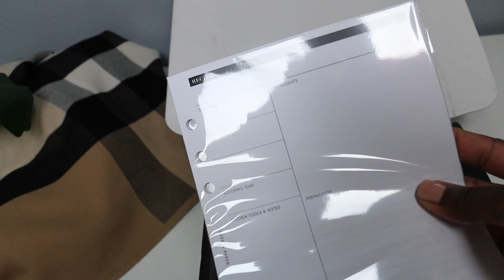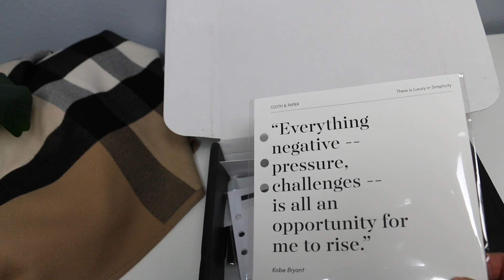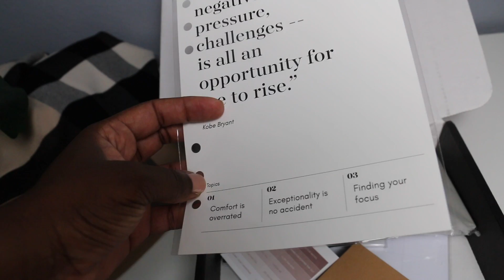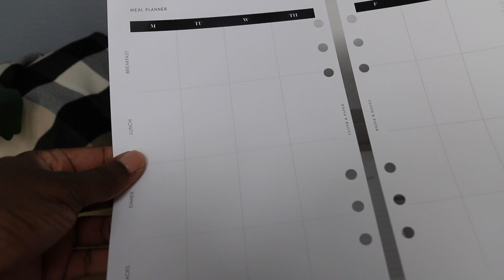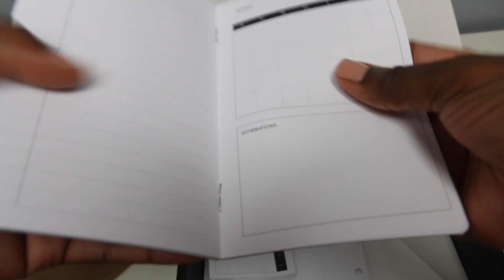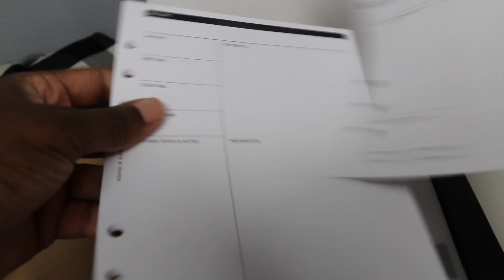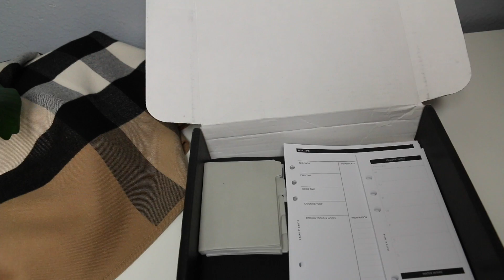CLOTH AND PAPER MARCH SUB BOX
Welcome back !

Readers are leaders:

audible
kindle unlimited

SD Card